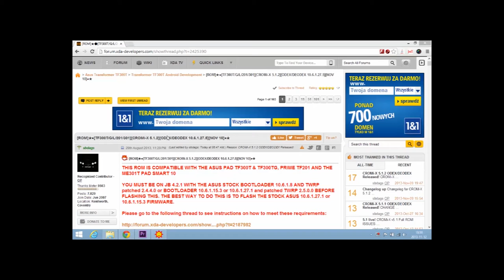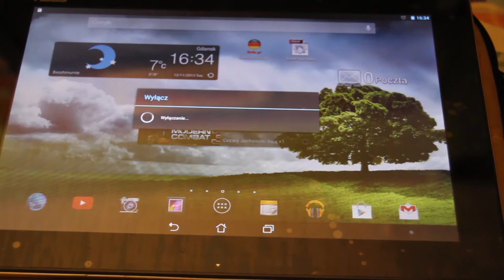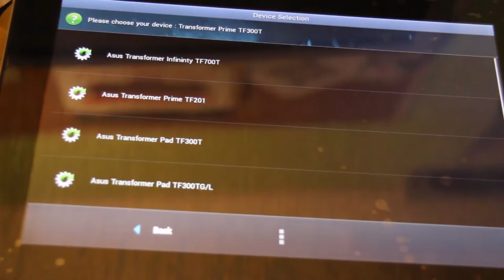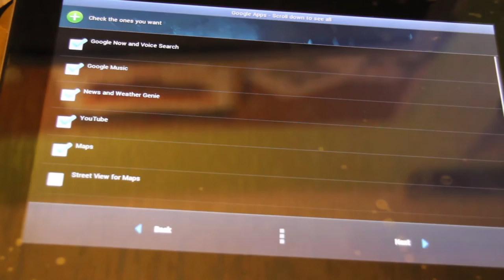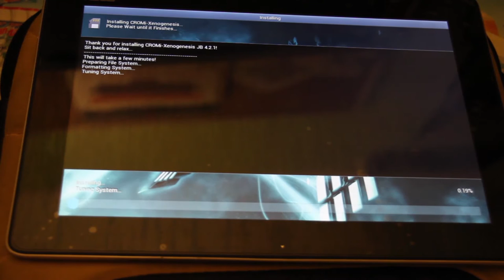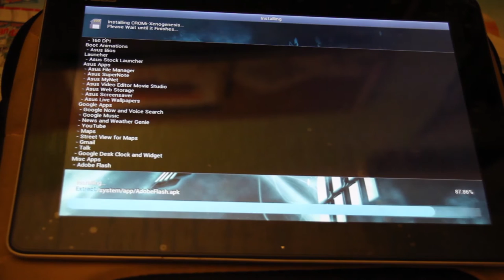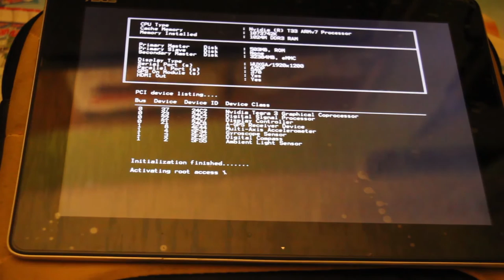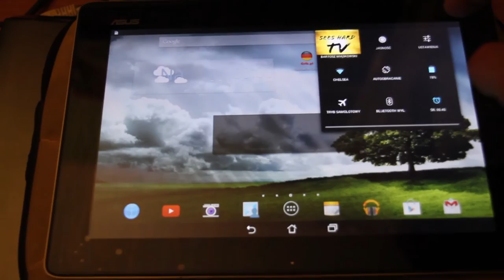Jak zainstalować CleanROM Xenogenesis na tablecie Asus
Cześć!

W dzisiejszym odcinku pokażę wam jak zainstalować CleanROM Xenogenesis na tablecie Asus Transformer Pad TF300T i TF700 Infinity. Całość jest banalnie prosta, oczywiście na filmie jest dokładne omówienie wszystkich kroków, które należy wykonać podczas instalacji.

Pozdrawiam!
Do następnego odcinka! ;)